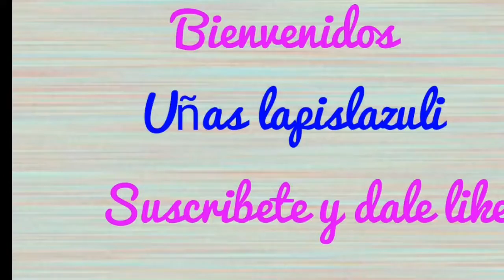DIY COMO PROTEGER TUS ESTAMPADORES TRANPARENTES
BORN PRETTY :
MDAL91

BEAUTY BIG BANG :
LAPIS

NICOLE DIARY
LAZU10

NEEJOLIE
AOAL10